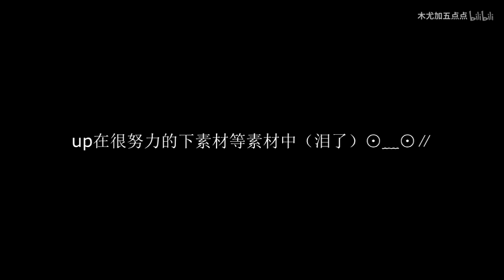Tiết Dương & Hiểu Tinh Trần【薛洋&晓星尘】|| Vương Hạo Hiên & Tống Kế Dương - Bất Nhiễm